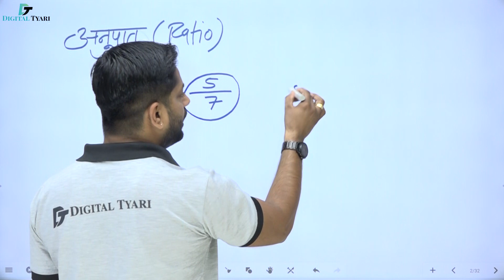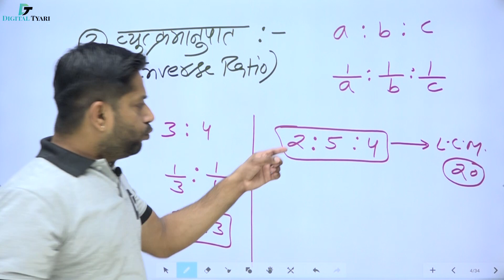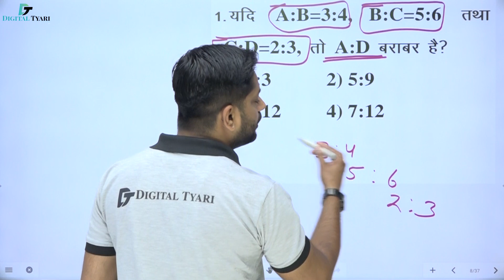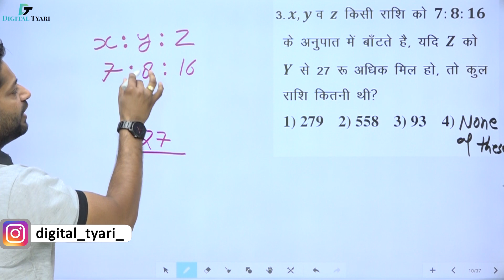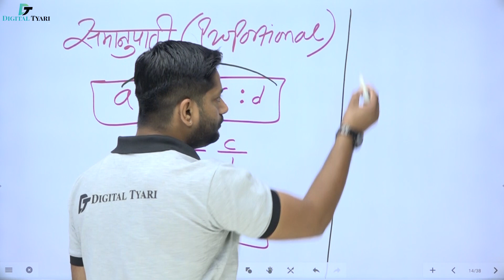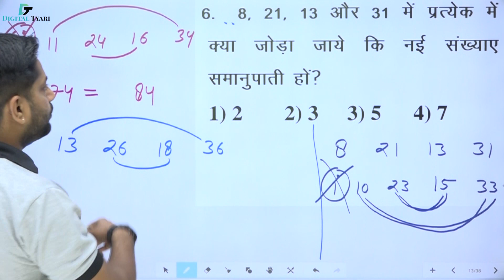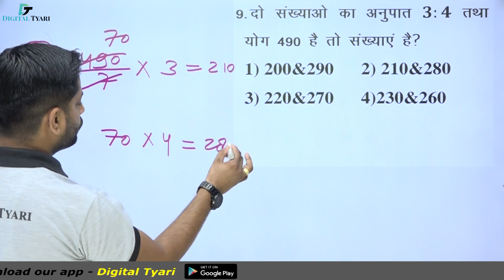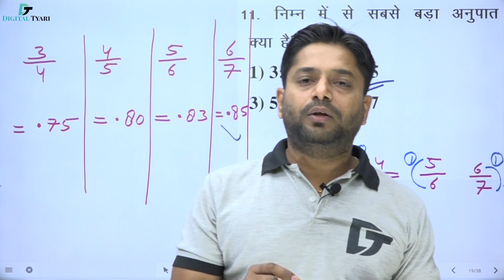अनुपात एवं समानुपात -I | Ratio and Proportion | Maths |#17 | Railway NTPC & Group D Special Classes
अनुपात एवं समानुपात -I | Ratio and Proportion | Maths |#17 |  Railway NTPC & Group D Special Classes | Rakesh Choudhary Sir | Digital Tyari

In this video, I will show you all the necessary information about   Percentage  | Maths | Railway NTPC & Group D Special Classes | Digital Tyari

Railway - Maths - NTPC & Group-D - Amazon Link
Link 1
Link 2
Link 3

1. DSLR Camera
2. Sony Camcorder
3. Studio Lights
4. Tripod
5. Studio Green screen
6. Microphone